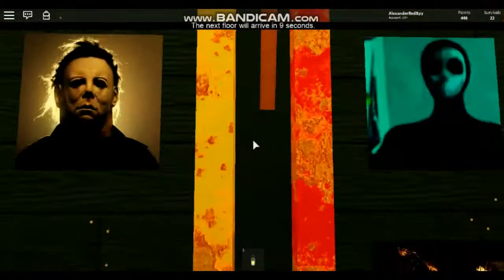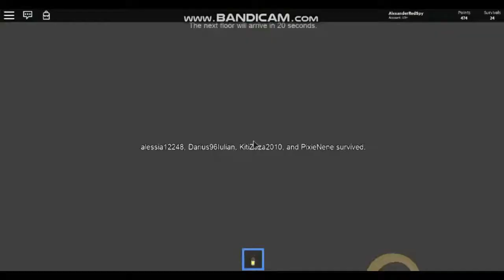ROBLOX CREEPY ELEVATOR / CREEPYPASTA / GAMEPLAY